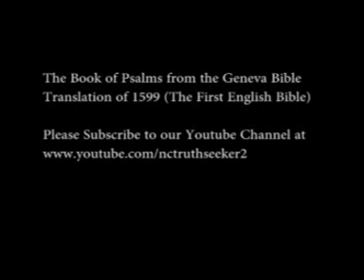Book of Psalms Geneva Bible Translation Chapter 108